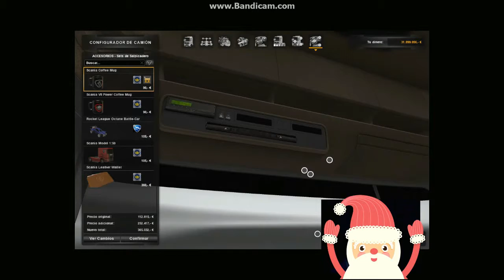EuroTruck Simulator 2 Mi nuevo camion Scania Streamline V8 CR509 #1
voy a subir una serie de mods y de viajes con los camiones y mas juegos.Un Saludo